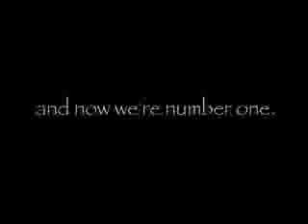Bryden Tribute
Bryden Tribute- For the Senators last regular season home game of the 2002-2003 season, we paid a small tribute to departing owner Rod Bryden. (Producer/ Director --Music: Editor)